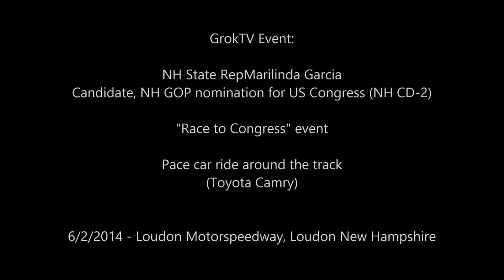Garcia Motorspeedway Pace car ride around the track